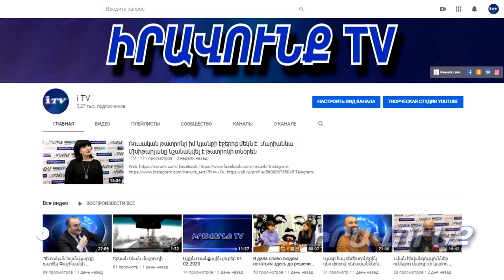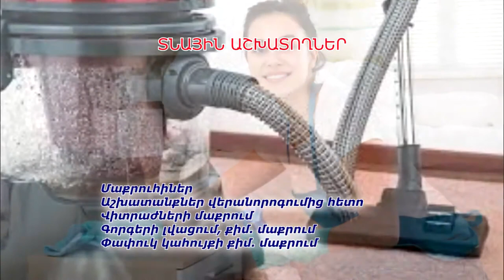Այլընտրանքային լուրեր 15․07․2020